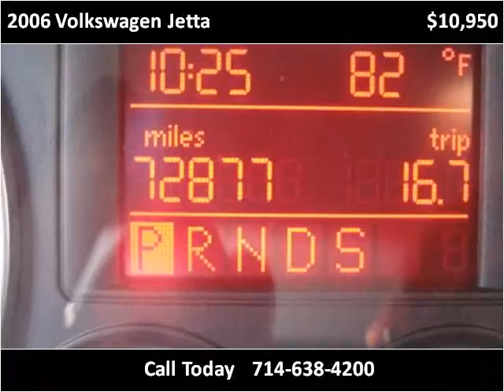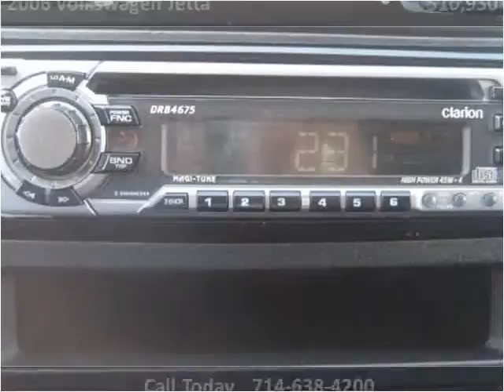2006 Volkswagen Jetta Used Cars Garden Grove CA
This 2006 Volkswagen Jetta is available from Focus Auto Sales.